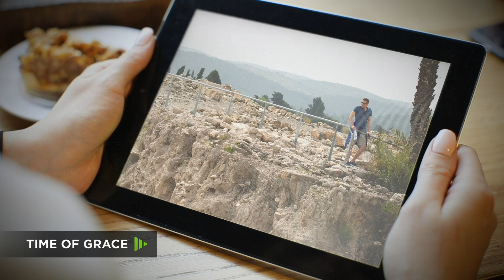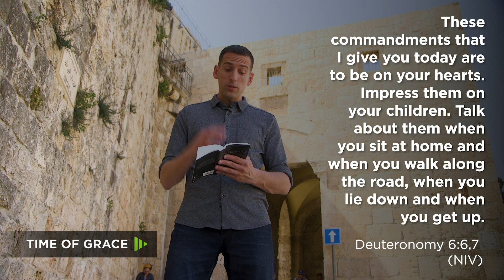Hope From Israel: How Do You Remember God's Promises? // Mike Novotny // Time of Grace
What can you do to write the words of God on the gates that you go in and out of each day?

Pastor Mike was in Israel right before the COVID-19 pandemic. Here at the Zion Gate, one of the gates that lead into Jerusalem, Pastor Mike helps us find ways to remember God's words and promises.